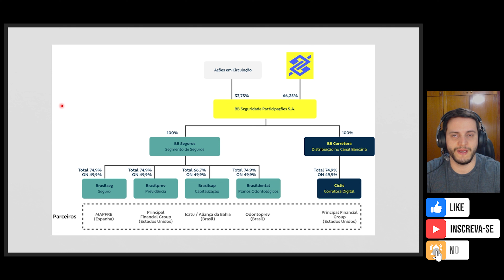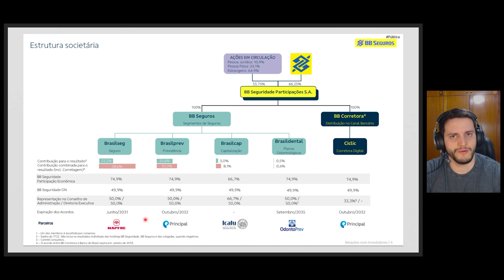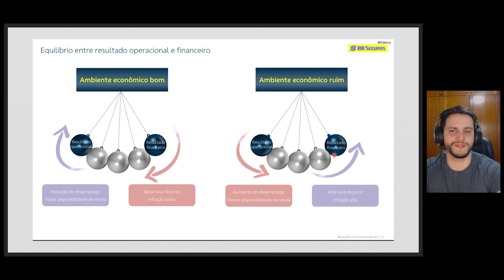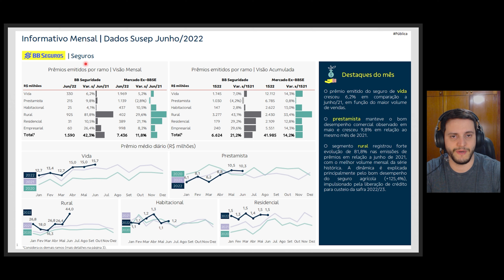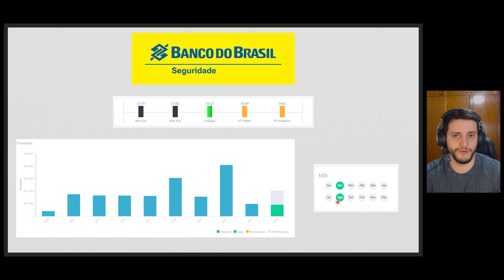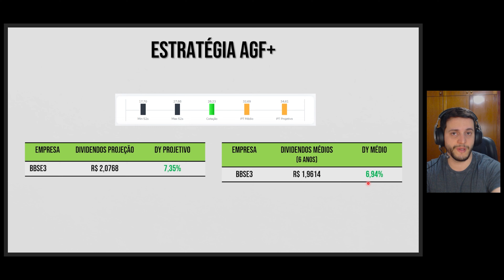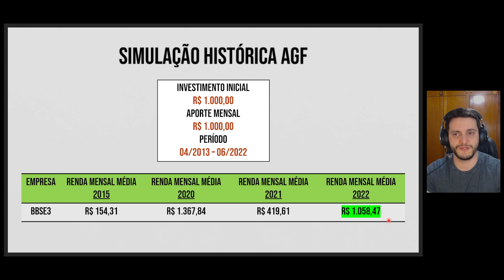BBSE UMA MÁQUINA DE DIVIDENDOS? RESULTADOS JUNHO/2022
Então quer dizer que é possível ter um bom resultado quando o cenário econômico está ruim e também quando está bom?
Pois é.
Pouca gente percebe esse tipo de estratégia utilizada pela BB Seguridade mas, de fato, ela tem funcionado muito bem e, desde o seu IPO em 2013, os resultados falam por si só.
Aquela velha conversa: "Contra fatos não há argumentos"

📣 Quer aprender mais sobre o mundo das finanças e ainda por cima ajudar o canal Vida de Acionista?
Considere comprar um dos livros recomendados pelos links abaixo:

📚 A psicologia financeira: lições atemporais sobre fortuna, ganância e felicidade - Morgan Housel (livro físico) ou (ebook)
📚 O mercado de ações em 25 episódios - Paulo Portinho
📚 Faça Fortuna com Ações, Antes que seja Tarde - Décio Bazin
📚 O Investidor em Ações de Dividendos - Orleans Martins
📚 O Mais Importante para o Investidor - Howard Marks
📚 O jeito Warren Buffett de investir - Robert G. Hagstrom
📚 A bola de neve: Warren Buffett e o negócio da vida - Alice Schroeder
📚 O investidor de bom senso - John C. Bogle
📚 Investindo em Ações no Longo Prazo - Jeremy Siegel
📚 O investidor inteligente - Benjamin Graham
📚 Os segredos da mente milionária - T. Harv Eker
📚 Pai Rico, Pai Pobre - Robert T. Kiyosaki

🔔 Ainda não se escreveu? Não perca tempo!

Na década de 80, o Banco do Brasil (BBAS3) começou as suas atividades no setor de seguros e conseguiu criar uma vertente muito bem posicionada, com resultados interessantes e consistentes.
Desde então, o banco continua tendo forte presença na BBSE, com mais de 60% de suas ações.
Algumas pessoas se preocupam com os contratos atuais, mas a grande maioria tem vencimento para 2030+ e, até lá, provavelmente outras parcerias serão firmadas.

Outro ponto importante:
- quando o cenário econômico vai bem, o resultado financeiro pode até ser menor, mas o operacional se destaca.
- quando o cenário econômico vai mal, o financeiro se beneficia das altas taxas, mesmo que o resultado operacional seja penalizado.
Dessa forma, com uma boa estão, BBSE atinge um resultado final

Seguro você paga para NÃO precisar, correto? Enquanto isso, a seguradora faz esse dinheiro se multiplicar. Esse é o resumo.
Não é a toa que um dos "S" de "BESST" é o setor de Seguros.
BBSE tem distribuído, na média, por volta de R$ 1,96 nos últimos anos. Tivemos eventos não-recorrentes em 2018 e 2020, que jogaram essa média para cima, mas considerar o valor próximo a R$ 2,00/ação é uma boa opção sim. Afinal, a empresa tem mostrado crescimento robusto.

Para quem quer uma carteira de renda mensal, os dividendos pagos semestralmente (fevereiro e agosto) pelo BB Seguridade são interessantes. Mas é bom ficar atento à sazonalidade. Demora um pouco, mas quando vem... acaba vindo porrada!
Se tudo caminhar conforte o previsto, estamos esperando por volta de R$ 0,90-R$1,00 com o já anunciado payout de 80%. Nada mal, certo?

O vídeo de hoje fala um pouco sobre essa empresa, que um dia fora parte do Banco do Brasil, mas cresceu, levantou e saiu andando.

Capítulos
00:00 - BB Seguridade (BBSE3) - o Filho pródigo que levantou e saiu andando
00:41 - Composição da Holding BB Seguridade (BBSE3)
01:15 - Estrutura Societária da BB Seguridade (BBSE3)
01:34 - Marketshare da BB Seguridade (BBSE3) nos estados
01:52 - Equilibrio entre resultado operacional e financeiro
02:57 - Informativo Mensal referente ao mês de julho/2022 - Seguros
04:57 - Informativo Mensal referente ao mês de julho/2022 - Previdência e Capitalização
05:49 - Perfil Empresa da BB Seguridade na plataforma AGF+
07:30 - BB Seguridade dentro da estratégia AGF+
08:04 - Simulação histórica AGF+, qual seria a minha renda mensal média investindo em BB Seguridade (BBSE3)?

bbse3 2022
dividendo inteligente
bb seguridade ações
bbse3 para 2022